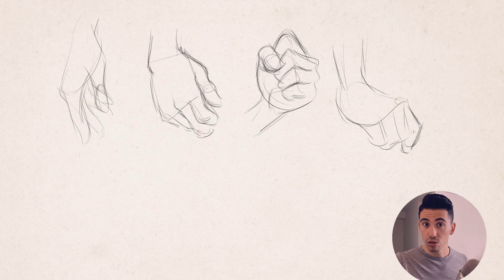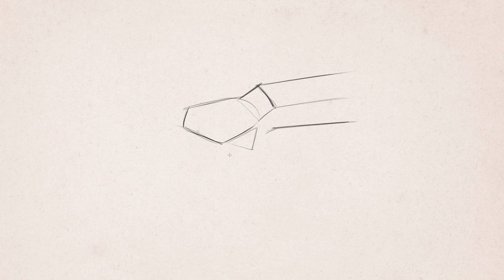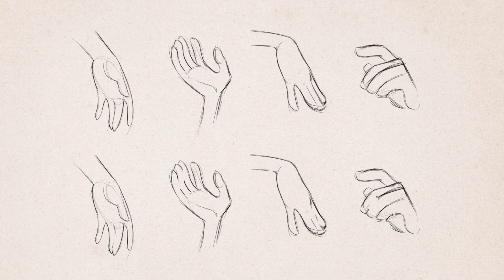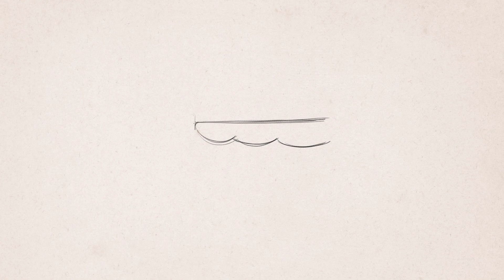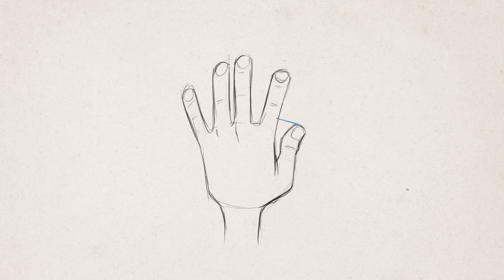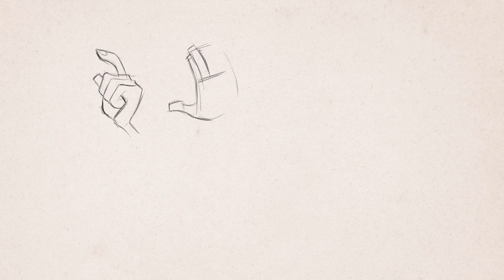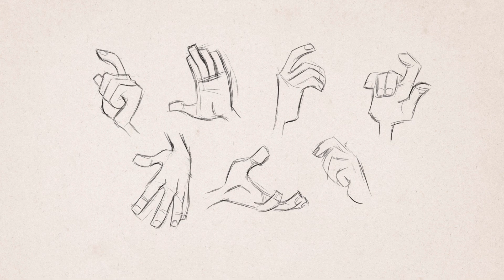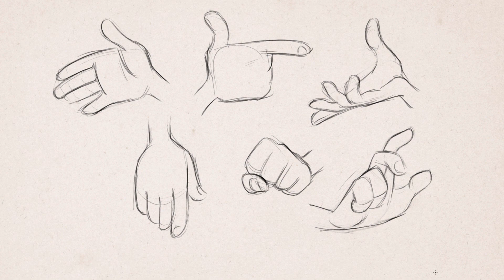COMO DESENHAR MÃOS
Estudar mãos não é nenhum bixo de sete cabeças. Descubra a melhor maneira de desenhar mãos, sua simplificação, detalhes importantes e dois estilos que irão ajudar muito.